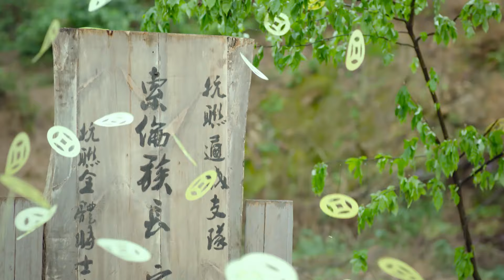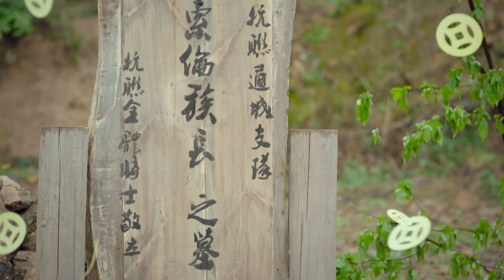【电视剧全集】虎啸神枪 30丨抗日将领因叛徒告密英勇殉国，义子练得神枪手重创敌军 （朱泳腾、王新军）好剧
正版授权，盗版必究
该剧讲述1931年9·18事变之后，东北抗联在长达十四年的抗日战争中，一段段慷慨悲壮的传奇故事。